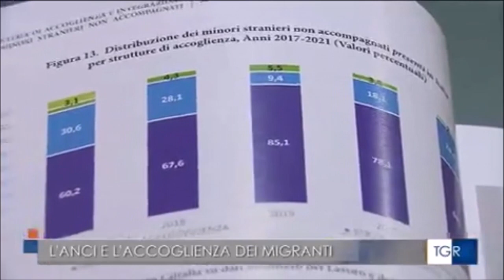Migranti, aumentano i minori non accompagnati: rapporto dell'Anci. Parla il Commissario Valenti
Aumenta sempre di più il numero dei minori non accompagnati che provengono dagli sbarchi dei migrant sulle nostre coste. L'Anci, Associazione dei Comuni a cui spetta l'accoglienza, ha presentato un rapporto con i numeri di questo fenomeno. Intervista a Valerio Valenti, Commissario di Governo per l'immigrazione